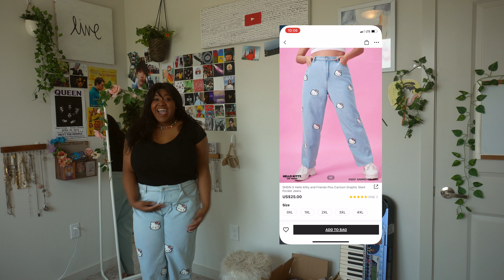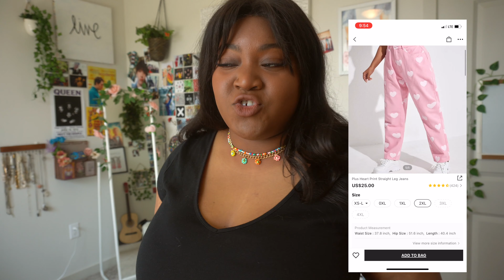trying on the 𝙈𝙊𝙎𝙏 𝙋𝙊𝙋𝙐𝙇𝘼𝙍 clothes from SHEIN // a *𝒕𝒓𝒆𝒏𝒅𝒚* plus size try on haul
it’s been awhile huh? how are you guys! i missed y’all! so happy to be back!! i’ve been just chilling, trying my best at life you know?! expect some new fresh content, i’m changing the direction of my channel a tad bit!! hopefully you’ll like the changes, see y’all soon xoxo-𝒑𝒂𝒎

if you read this comment a ♾ !! i’ll like your comment!!

✈︎Plus High Waist Wide Leg Jeans 2XL

✈︎7pcs Beaded Bracelet

✈︎2XL Plus Heart Print Straight Leg Jeans

✈︎3XL Plus Striped Print Crop Tank Top

✈︎3XL Plus Satin Lapel Collar Blouse

✈︎2pcs Clear Hair Claw

✈︎2pcs Colorful Beaded Necklace

✈︎1pc Letter Graphic Heart Shaped Phone Ring

✈︎Letter Design Stud Earrings

✈︎2XL (I want a smaller size tho) Plus Cut Out Tank Top & Split Hem Skort Set

✈︎4XL Plus Plaid Button Up Blouse

✈︎4pairs Flower Design Drop Earrings

✈︎2XL Plus Cartoon Graphic Slant Pocket Jeans

*Intro and outdo music: Happy by Wit Chu